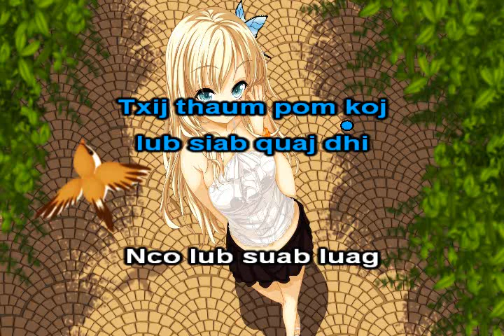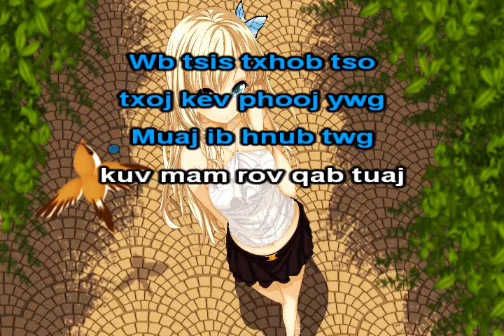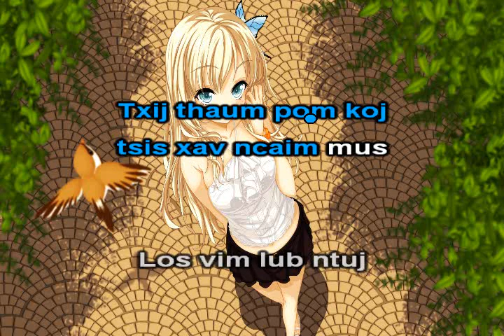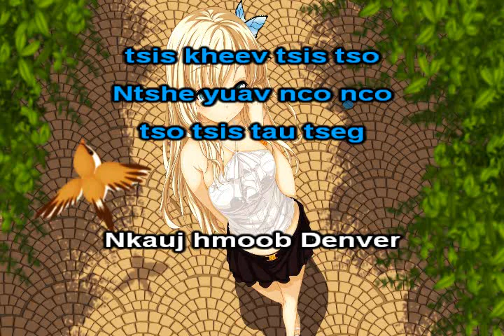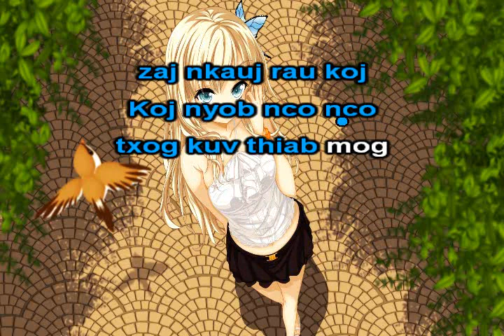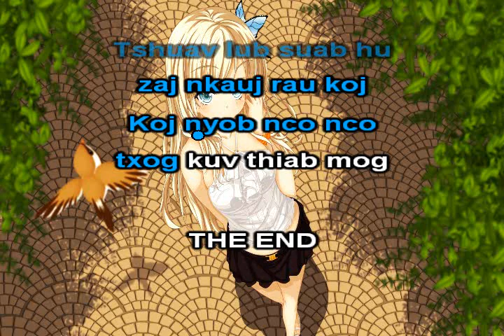Nkauj Hmoob Denver Instrumental + Lyrics